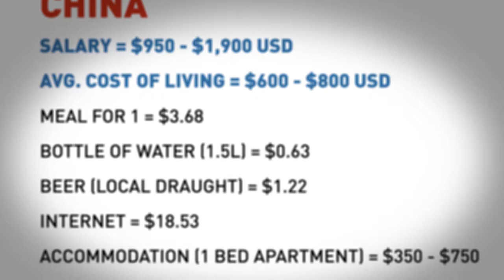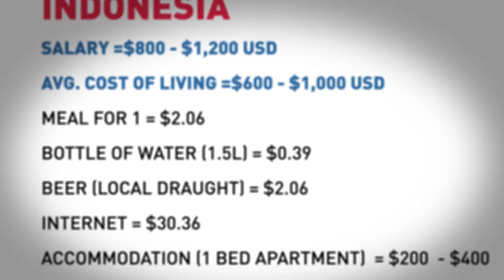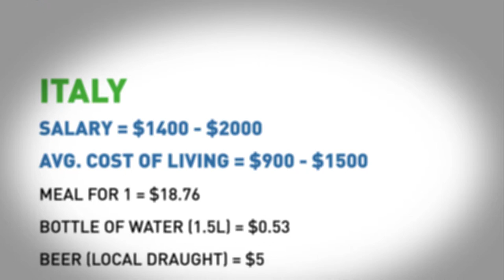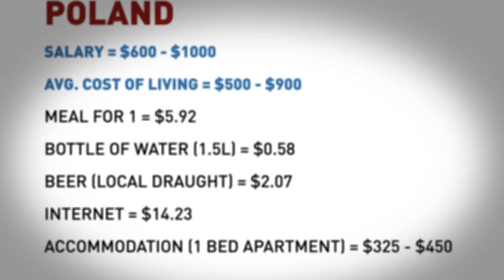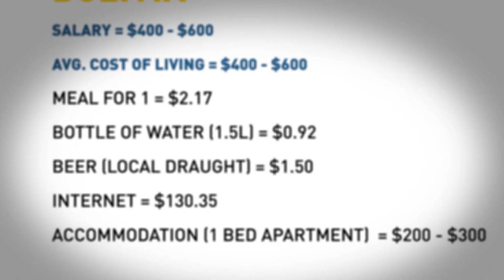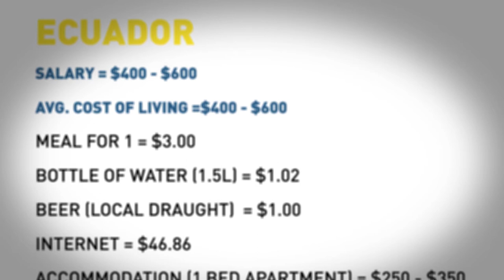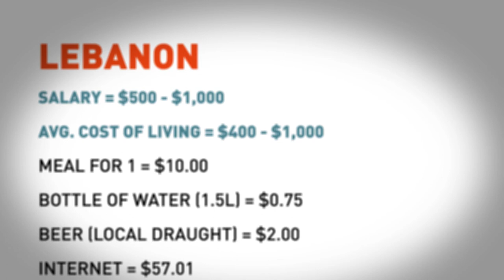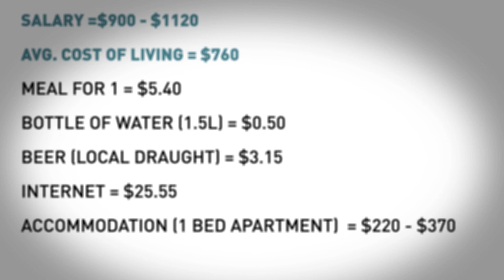TEFL Salaries vs. Cost Of Living Abroad | Teach & Live abroad!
One detail that people should consider when deciding where to work as an English teacher is how their potential salary weighs up against the local cost of living. Of course actual salaries vary and depend on a number of factors such as individual schools, a teacher's experience and qualifications. Similarly, cost of living depends greatly on personal lifestyle, wants and needs.

It is possible to gain an idea of the average salary and cost of living for individual countries and that is what we have tried to present here. Comparing salaries with cost of living is important because a high salary does not necessarily mean you will have more money at your disposal.

In Asia for example, Japan has the highest salary but also has a cost of living to match, whereas Vietnam and South Korea offer the biggest difference between incomings and outgoings in the region. Globally, the Middle East offers some the best salaries in the English teaching industry but they do require university degrees and at least two years teaching experience in addition to a TEFL certificate.

The Latin America region offers some of the lowest cost of living but also some of the lowest potential salaries. The best countries in this region for salaries compared with cost of living appear to be Colombia and Costa Rica. Europe offers a range of salaries and monthly costs from low to high with Eastern European countries offering the lowest living costs but the Western European nations paying the highest.

Whether you are looking to start new career as an English teacher or are looking for a way to make money while travelling the world researching your potential earnings and potential cost of living is an important step in preparing yourself for the rewarding adventure that is teaching English as a Foreign Language.